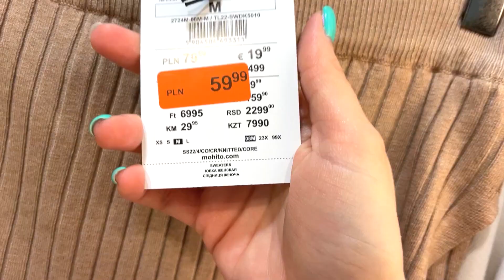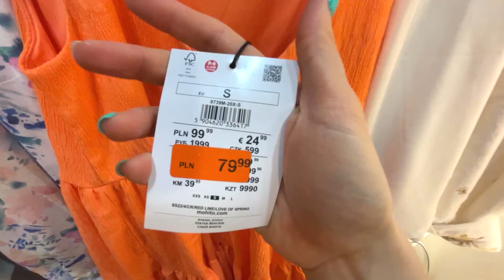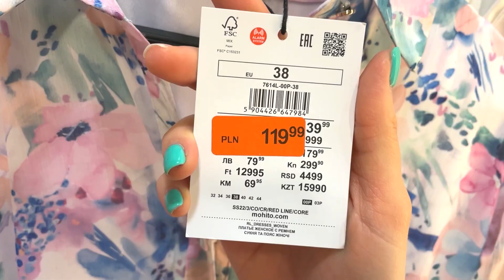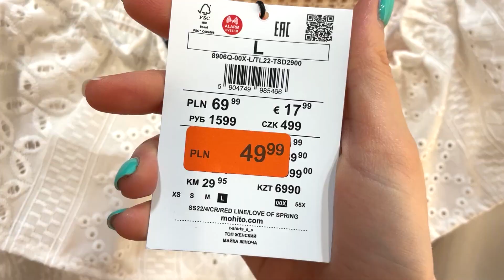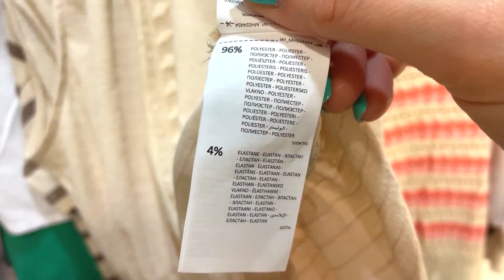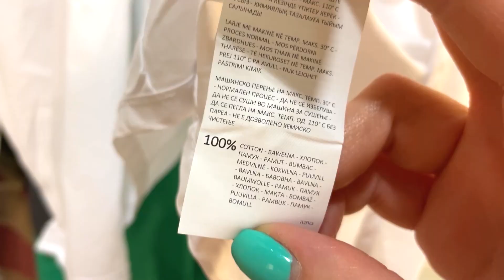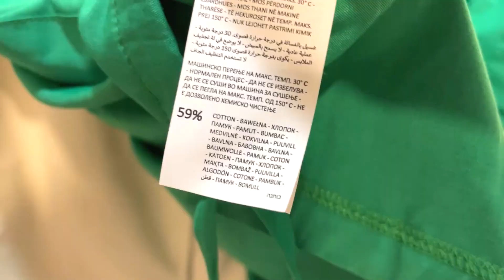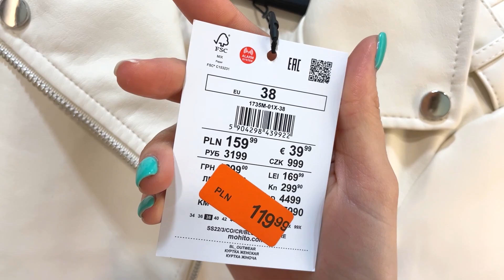NIEZŁA WYPRZEDAŻ W MOHITO! PRZEGLĄD I MIERZYMY TRENDY LATO 2022 SUKIENKI NA LATO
Zapraszam Was na przegląd wyprzedaży w Mohito 💜 Miłego oglądania!

CZYTASZ OPIS? Napisz w komentarzu MODŻAJTO! 🙃